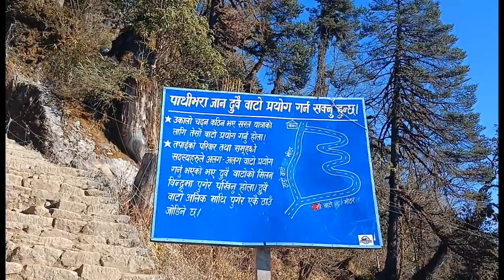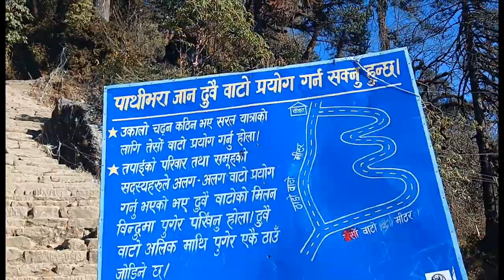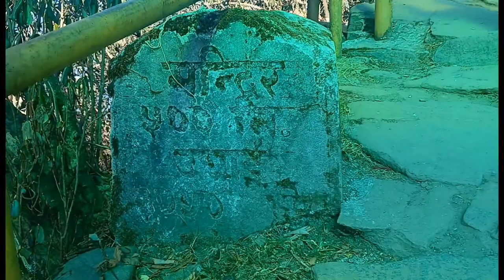ठूलो फेदि देखि पाथीभरा मन्दिर प्रवेशद्वार सम्म भाग -२ Taplejung pathibhara travel part-2